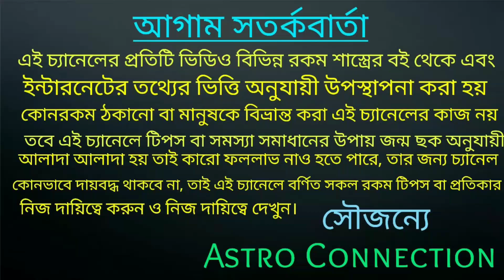29 April শুক্রবার Lucky রাশি হতে চলেছে💰💰💰💰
29 April শুক্রবার Lucky রাশি হতে চলেছে